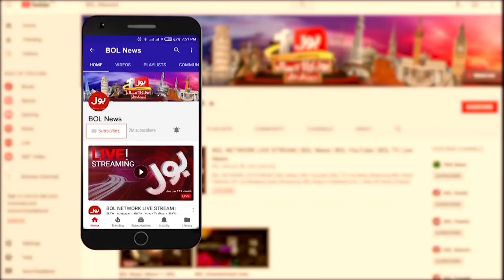Russia vs Ukraine Military Power Explained | Time For World War? | Latest Updates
Explained Russia vs Ukraine Military Power | Time For World War | Latest Updates | Ukraine Retaliates Against Russia | Ukraine Shoot Down 5 Russian Jets | Breaking News